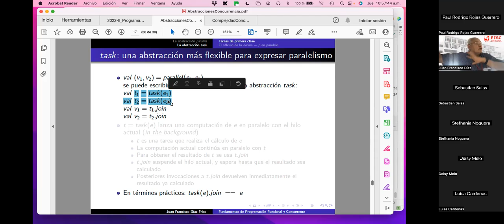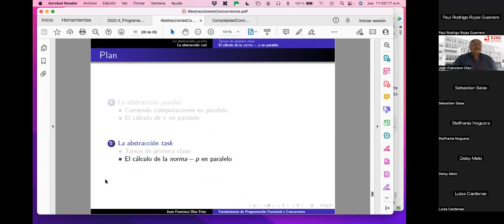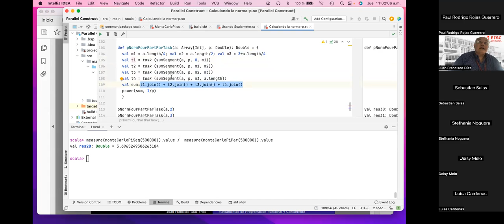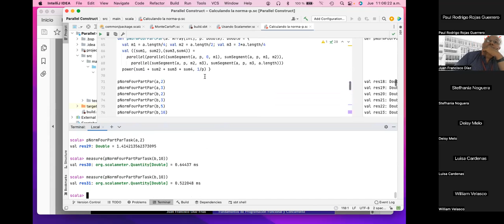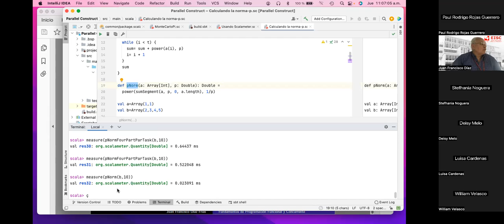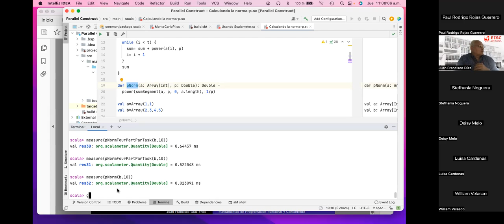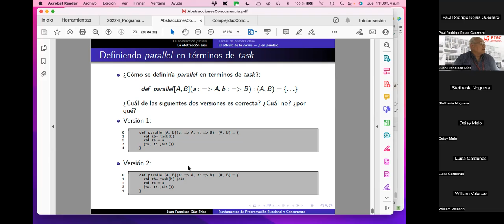5 La abstracción task